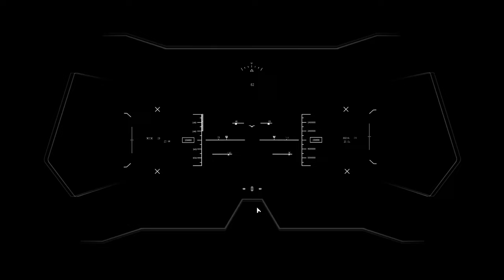Villa - Ideal Place To Make Money - Lost Light